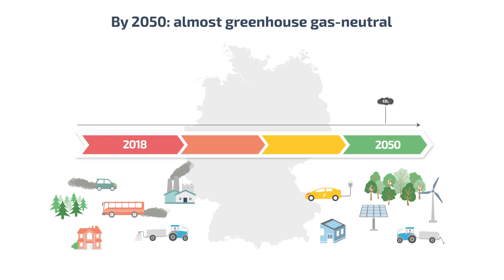The Climate Action Plan: moving together towards a bright future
Germany’s long-term goal is to become extensively greenhouse gas-neutral by 2050. The Climate Action Plan 2050 shows how to reach this goal. Today many things are being done for climate action in many areas.

The 2050 goal will only be achieved if politics, industry, science and each and every individual pitches in.